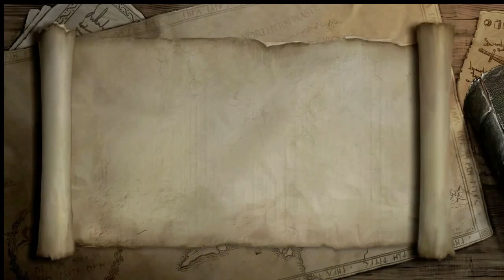LLotR #19 "Nygma Vs. Shelob. Fight!"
today, we fight shelob.